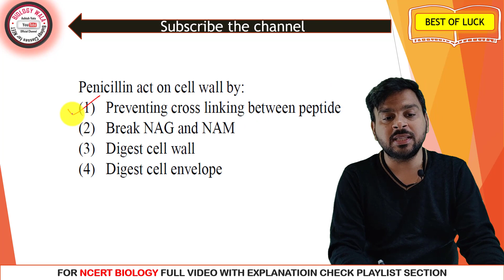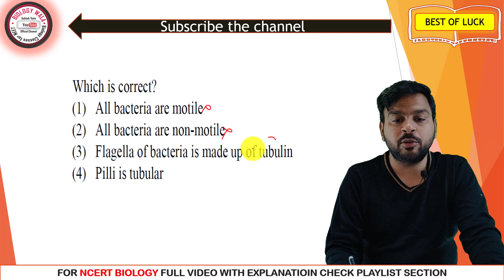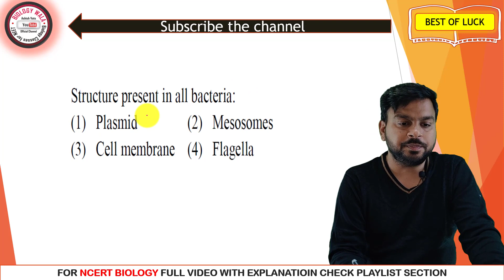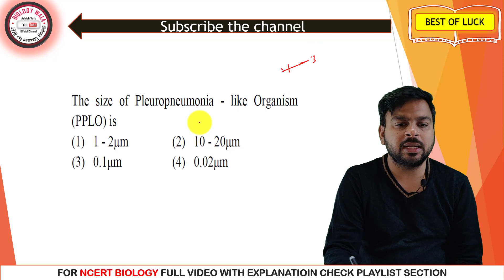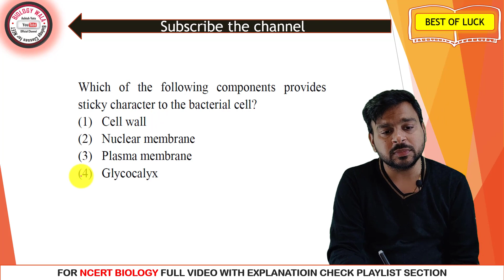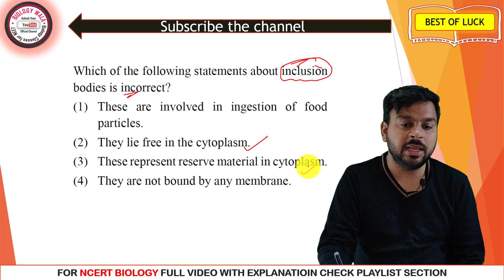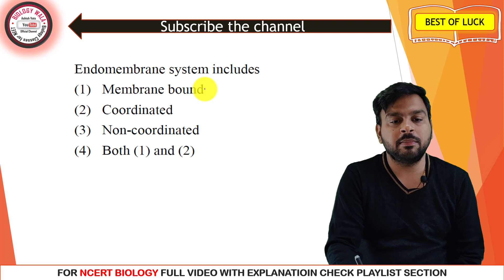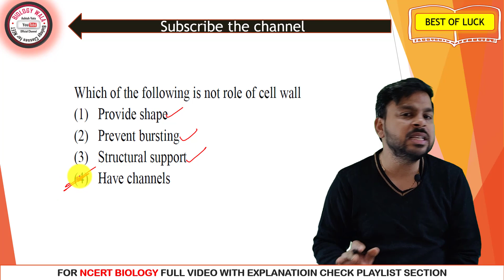IMPORTANT MCQS ON CELL BIOLOGY | NEET BIOLOGY | BIOLOGY BASIC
Best Biology for Neet
Neet Biology revision
Crash course for Biology Neet
Crash course for Neet biology
Biology wala
Neet level biology
Best revision for Biology Neet
NCERT Biology revision
NCERT 11 12th Biology revision
Biology best revision
India's best Biology division
Neet biology
Biology ka revision Hindi mein
Biology ka revision Neet ke liye
Neet 2023 ke liye Biology ka revision
NCERT BIOLOGY REIVISION FOR NEET
NEET BIOLOGY REVISION
BIOLOGY BEST REVISION FOR NEET 2022
NCERT SE KYA KYA AAYEGA PAPER MEIN
BIOLOGY KA REVISION
PHYSICS WALA REVISION
UP PGT TGT 2023
Batch for UP TGT PGT biology 2023
New batch started for 2023 PGT biology
New batch started for PGT TGT biology 2023
UP TGT PGT Biology preparation ke liye group ko join Karen
UP TGT PGT Biology preparation ke liye channel
UP TGT biology ki taiyari ke liye channel
Best Neet ki taiyari ke liye channel
UP TGT PGT biology ki taiyari
UP TGT PGT 2013 ke liye biology ki taiyari
UP TGT PGT Biology ke liye preparation
UP TGT PGT Biology 2013 ki best Yaari
UP TGT biology
UP PGT biology
UP PGT Biology ke liye NCERT padhen
NCERT for UPTET biology
NCERT Biology for UPSC

Neet Biology revision
Neet Biology revision for 2022 Neet
One Shot videos for Biology Neet
biology Neet best Biology Neet best Biology for Neet
Chapter ecosystem for Biology Neet
Ecosystem quick revision
Quick revision of ecology for Neet
Neet Biology ke liye ecosystem ka revision
Chapter ecosystem ki 1 short video
Ecosystem one shot video
Full course Biology revision for Neet 2022
Neet NCERT Biology revision

Neet 2023 to biology best Biology ever
Cell biology revision for from NCERT
Cell chapter revision from NCERT
Cell chapter Biology NCERT se revision
Fatafat revision NCERT
NCERT Biology one shot video
One shot video Biology for NCERT
NCERT SE BIOLOGY KA REVISION
NCERT LINE TO LINE BIOLOGY REVISION
NCERT FOR NEET 2023
BEST EXPLANATION OF NCERT BIOLOGY
LINE TO LINE NCERT BIOLOGY FOR NEET
11TH CLASS BIOLOGY REVISION FOR NEET ,NEET BIOLOGY
NEET 2023
KVS PGT BIOLOGY BATCH
TAXONOMIC CATEGORIES
HERBARIUM
KEYS IN BIOLOGY
BIOLOGY FOR NEETT
NCERT BIOLOGY LINE TO LINE
NCERT BIOLOGY BESTEXPLANATION
LIVING WORLD CHAPTER FROM NCERT
LIVING WORLD CHAPTER FOR NEET
LIVING WORLD CHAPTER FROM 11TH CLASS
LIVING WORLD CHAPTER FORM 11TH CLASS
11TH CLASS BIOLOGY ACADEMICS
BIOLOGY ACADEMICS FOR REVISION
BEST BIOLOGY
NCERT BIOLOGY 12TH CLASS REVISION
NCERT BIOLOGY 12TH REVISION FOR CBSE BOARD
CBSE BOARD BIOLOGY
CBSE BOARD BIOLOGY FROM NCERT
CBSE 12TH BIOLOGY REVISION
CBSE 12TH CLASS BIOLOGY FULL COURSE REVISION